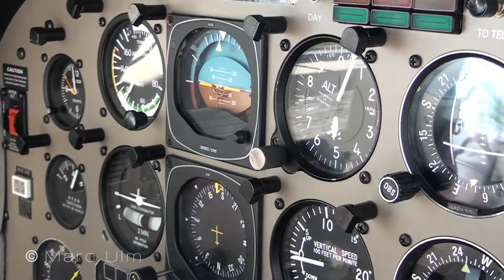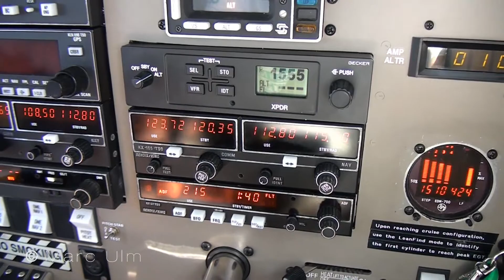Piper Archer 28 | Cockpit Donauwörth to Wels, Austria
Flight from Donauwörth (EDMQ) to Wels (LOLW) in the Piper Archer 28. Watch the preflight checks, take off, landing, cockpit views, wing views, close ups, sounds, atc, amazing landscapes and much more things. Enjoy in full 1080 avchd quality!

There is no music in the complete video not to destroy the sound of the airplane. Feel free to rate, comment, surbscribe and share.